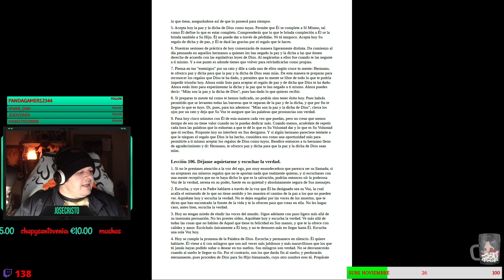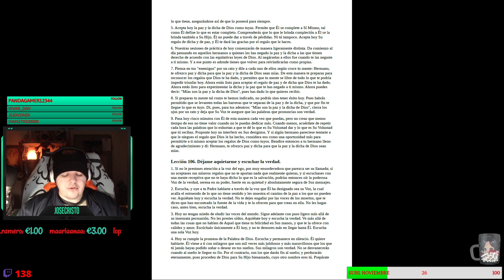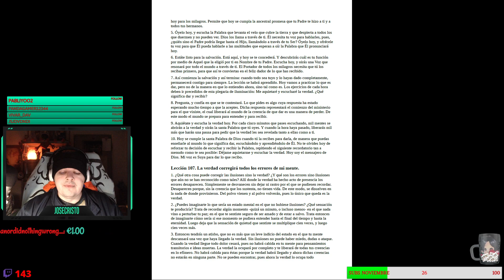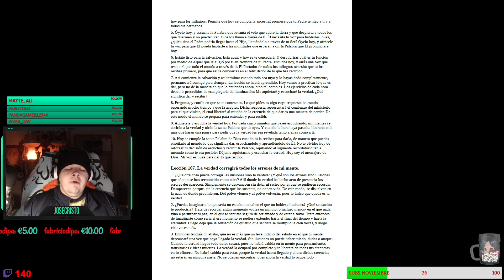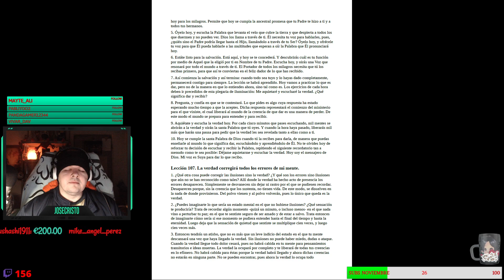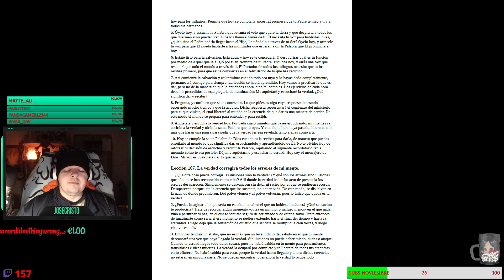UCDM -LECCION 106- Déjame aquietarme y escuchar la verdad.